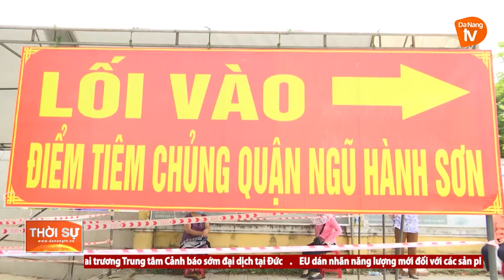TIÊM VẮC XIN PHÒNG COVID-19 MŨI 2 CHO TIỂU THƯƠNG